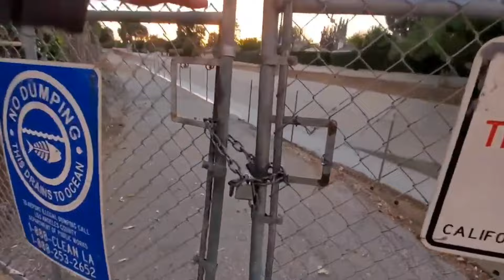lugares de Películas que aun EXISTEN *Recopilación 2020* ¿El retiro?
La recopilación de todos los lugares visitados en este 2020 un año muy difícil para TODOS nosotros.

Les agradezco mucho el apoyo que me an dado para continuar con mas videos.

Espero que disfruten de este video y si les gusto no olviden dejar su LIKE o DISLIKE en el vídeo.

Quiero avisarles que aré lo posible para traerles vloggs diarios al canal.

La grabación y edición de mis Vídeos están hechos con un Celular. TO DO en el Celular pretende mostrar a la audiencia que no estamos a muy lejos de que nuestros dispositivos móviles sean la herramienta principal para TODOS los canales de YOUTUBE. Si quieres saber como grabo y edito mis videos no dudes en dejarme tu comentario en alguno de mis videos.

Si te gustó el vídeo no olvides añadir un pulgar (arriba o abajo) dándome la calificación que tu creas conveniente.